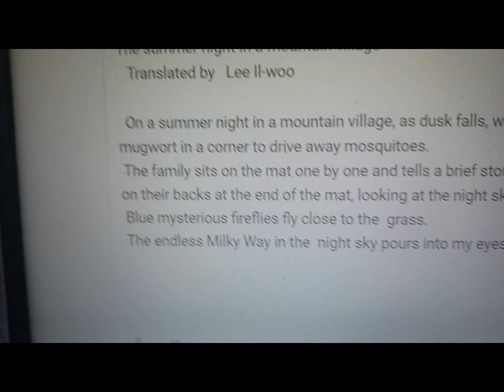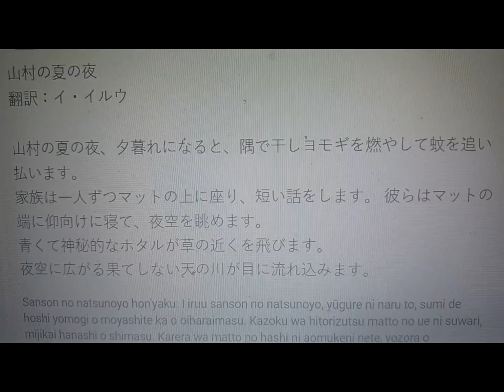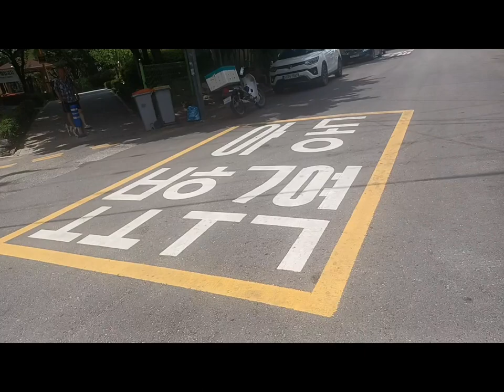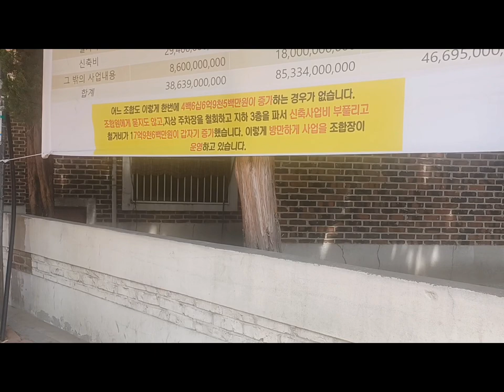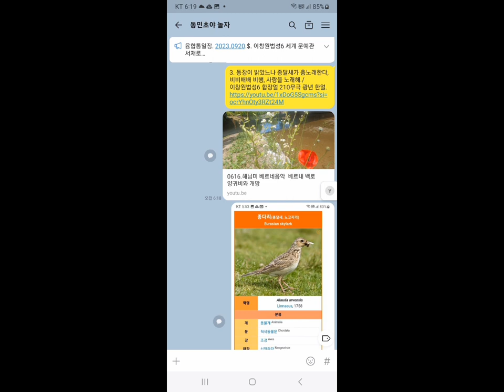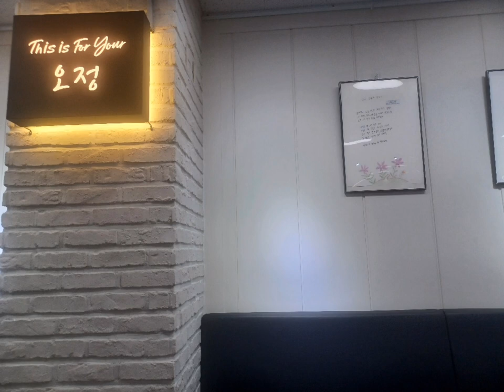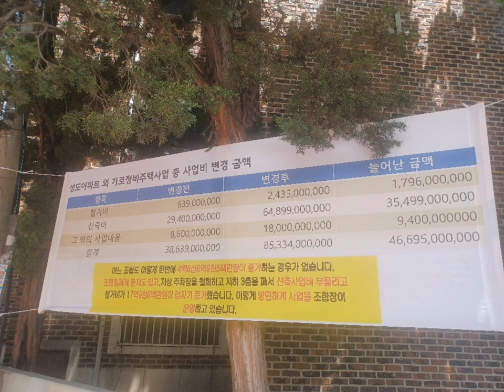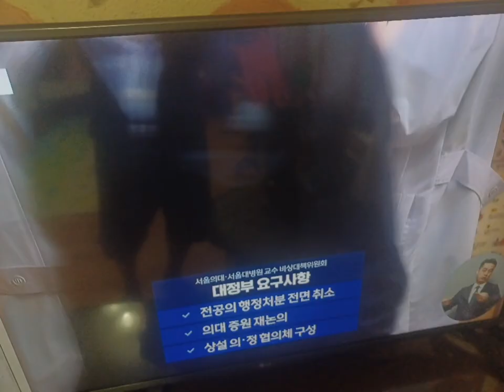0617.월요빛 오정공원 성곡동 송화 걷기명상